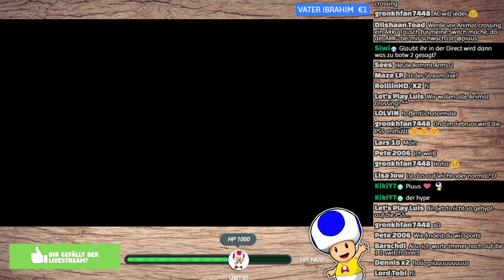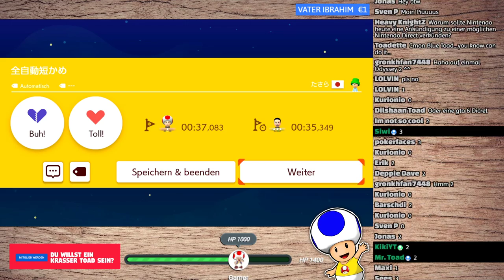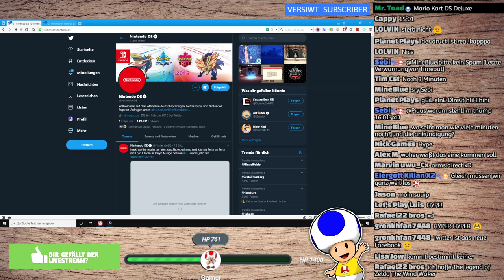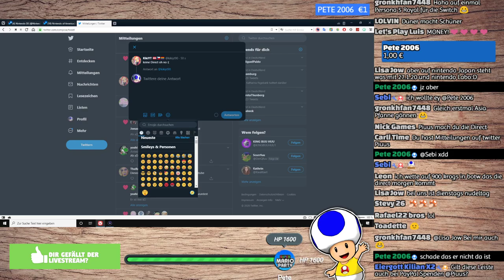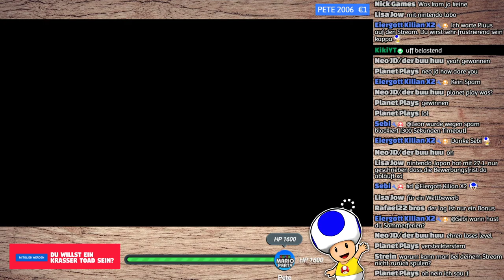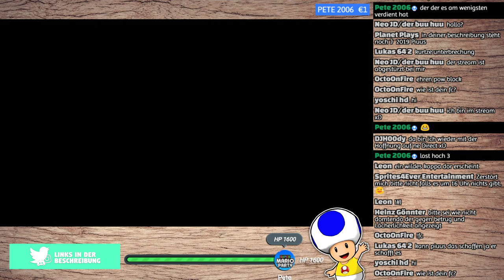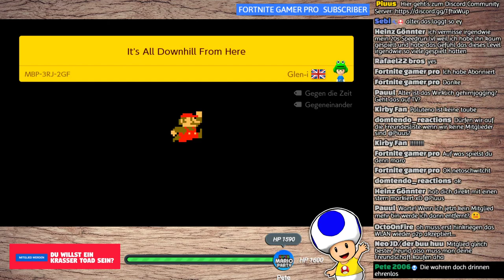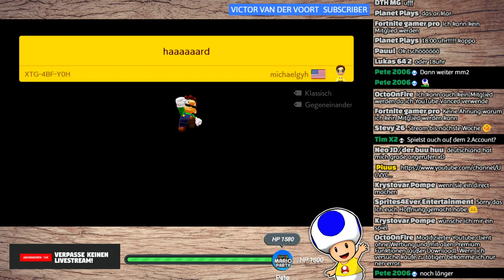Wieder auf eine Direct gewartet!😂 Mario Maker 2 Multiplayer! (Live-Aufzeichnung)